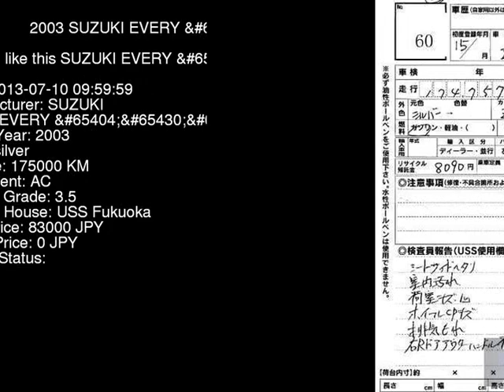2003 SUZUKI EVERY DA62V